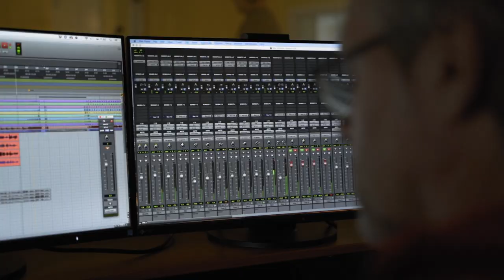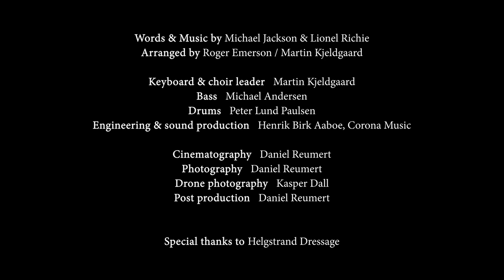We Are the World - Vodskov Pigekor / Vodskov Girl Choir - (Michael Jackson choir-cover)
Words & Music by Michael Jackson & Lionel Richie
Arranged by Roger Emerson / Martin Kjeldgaard

Keyboard & Choir leader   Martin Kjeldgaard
Bass   Michael Andersen
Drums   Peter Lund Paulsen
Engineering & sound production   Henrik Birk Aaboe, Corona Music

Cinematography   Daniel Reumert
Photography   Daniel Reumert
Drone photography   Kasper Dall
Post production   Daniel Reumert

Special thanks to Helgstrand Dressage

Vodskov Pigekor er et rytmisk kor med base i Vodskov Kirke, lidt nord for Aalborg. Korets medlemmer er ca. 13-22 år og ledes af Vodskov Kirkes organist, Martin Kjeldgaard. Vores kernerepetoire består primært af nutidig popmusik og er oftest ikke skrevet til brug i kirken. Alligevel deler teksterne nogle essentielle værdier med kirkens budskab. At inddrage ny popmusik i en almindelig søndagsgudstjeneste er vores bidrag til at skabe en moderne og vedkommende kirke.